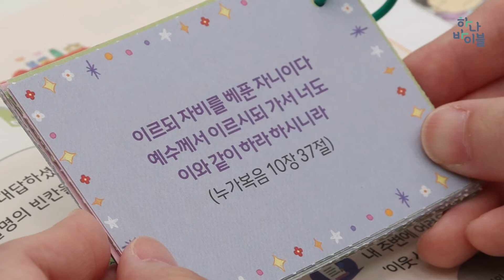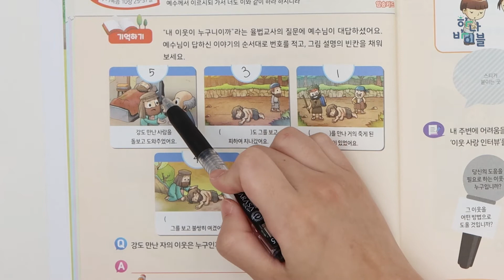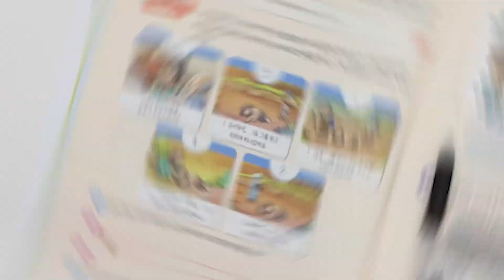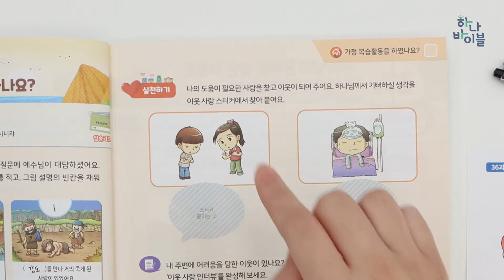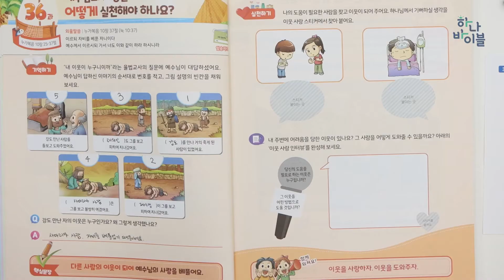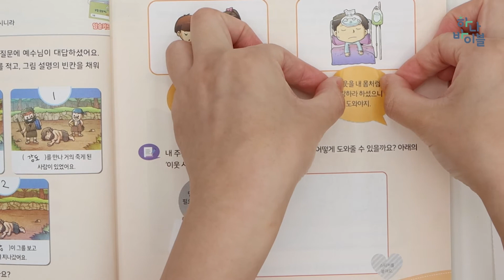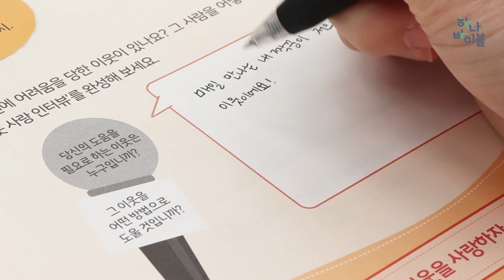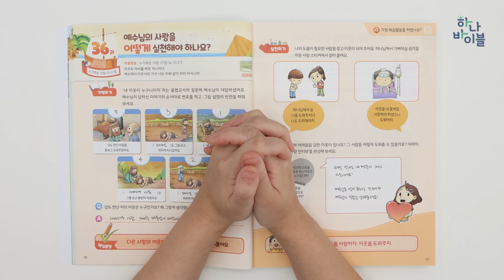36과 유년부 공과시연영상 - 2과정 2학기 하나바이블